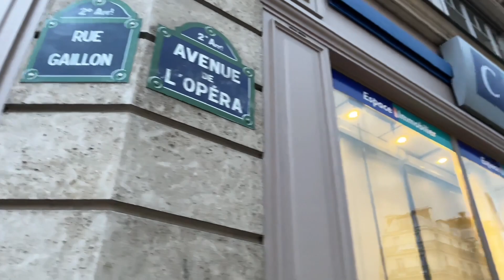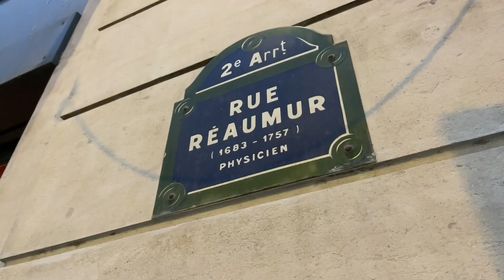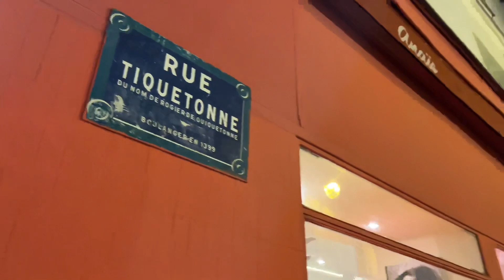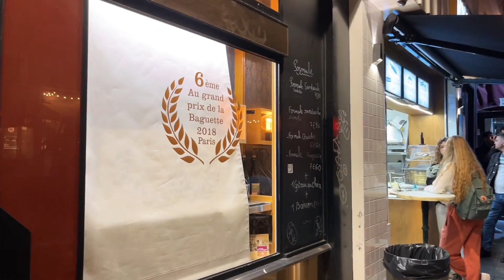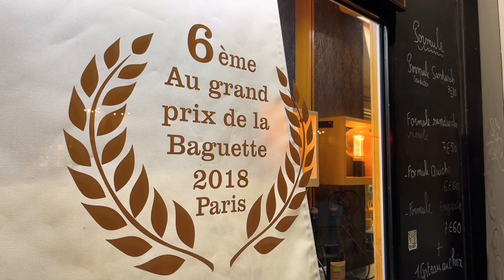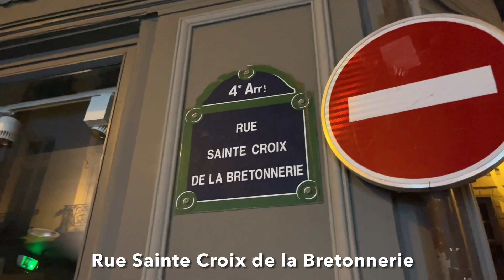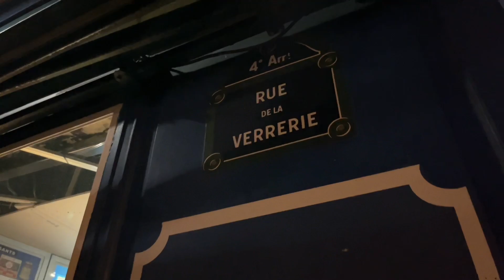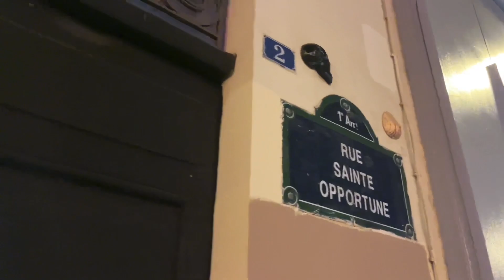🇫🇷[PARIS] WALK IN PARIS "AROUND THE MARAIS" (EDITED VERSION) 04/OCTOBER/2022